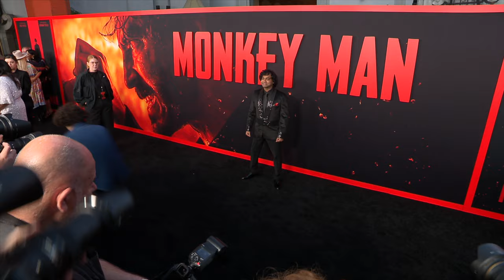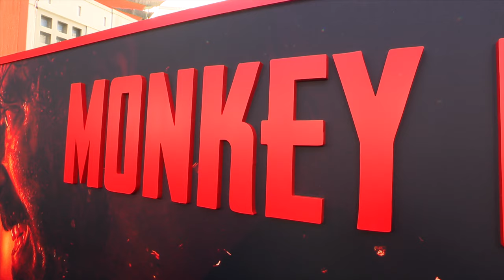MONKEY MAN red carpet premiere b-roll | ScreenSlam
Directed and starring Dev Patel, MONKEY MAN tells the story of Kid, an anonymous young man who ekes out a meager living in an underground fight club where, night after night, wearing a gorilla mask, he is beaten bloody by more popular fighters for cash. After years of suppressed rage, Kid discovers a way to infiltrate the enclave of the city's sinister elite. As his childhood trauma boils over, his mysteriously scarred hands unleash an explosive campaign of retribution to settle the score with the men who took everything from him.

[Video Title]
[Video URL]